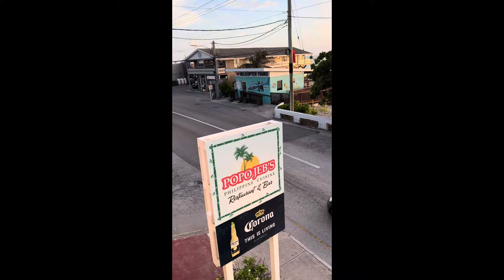Saan Makakakain ng Filipino Food sa Cayman Islands? | OFW in Cayman Islands Diaries | Nhoe Vlog